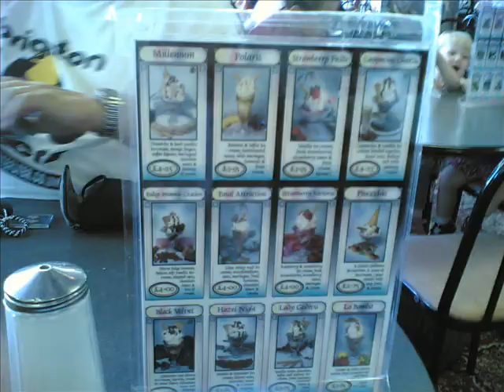Manky Compilation #2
More photos of the strange people who keep following me around.
I wonder who they are?